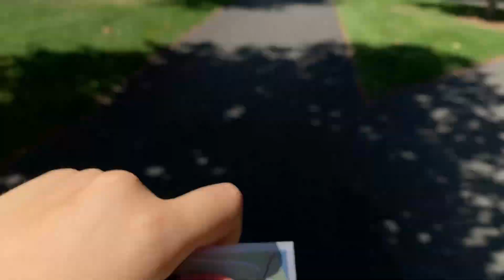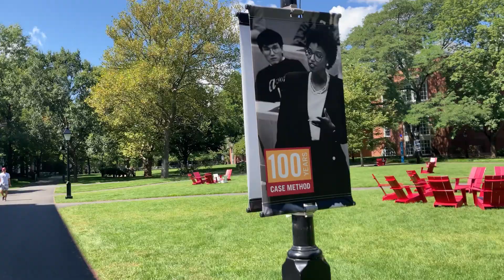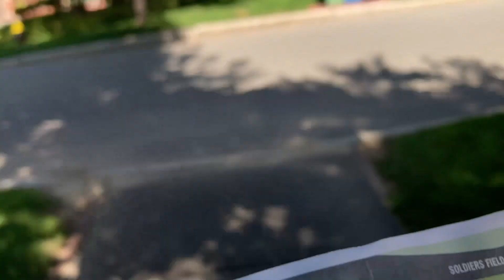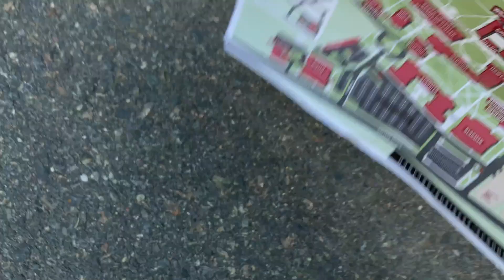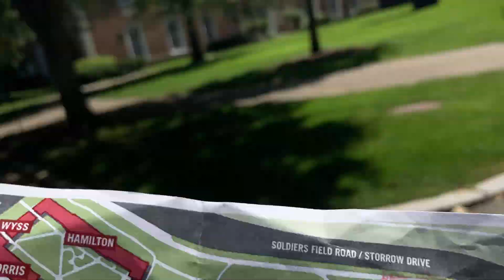Tour pelo campus de Harvard Business School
Klarman Hall
Spangler
Aldrich
Deans House
Rock Center
Capela
Baker Library
Shad Fitness Center
Peterson Park
Morgan Hall
Residence Halls/ Dorms
Chao Center